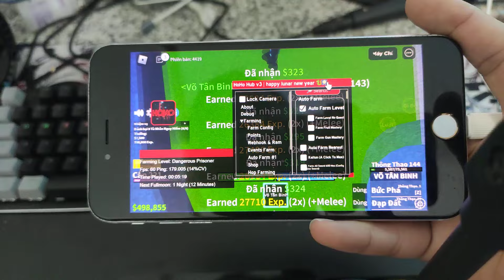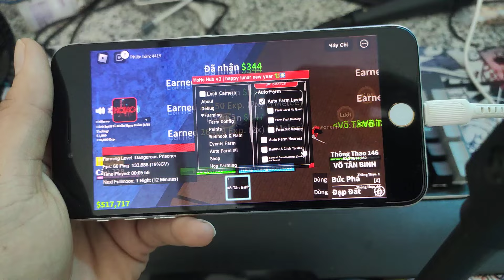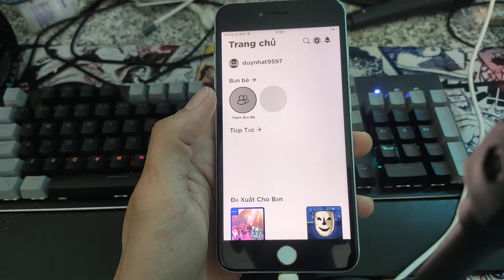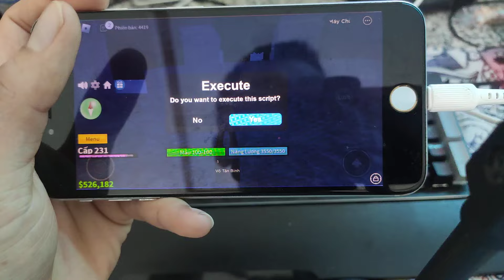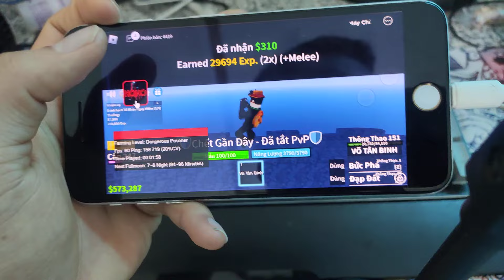Hoho Hub V3 Hack Blox Fruit 21 trên IOS không bao giờ văng